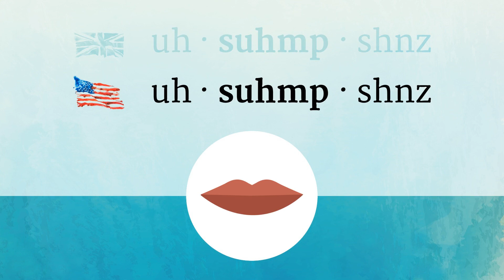ASSUMPTIONS pronunciation • How to pronounce ASSUMPTIONS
How to say Assumptions in British English and American English?